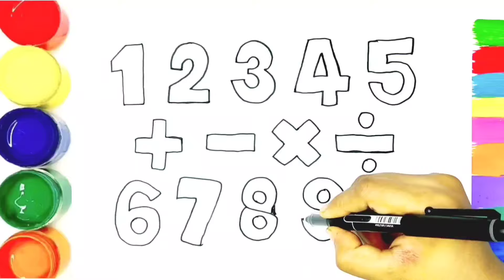How To Draw Lips With Lipstick Drawing And Colouring For Kids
how to draw a lipstick.. simple and easy drawing and colouring for kids video

how to draw a lipstick drawing
how to make a lipstick drawing
how to make lipstick in drawing
how to draw lipstick drawing
how to draw a lipstick
how to draw lipstick lips
how to draw cute lipstick
How To Draw lips
How To Draw a lips with lipstick